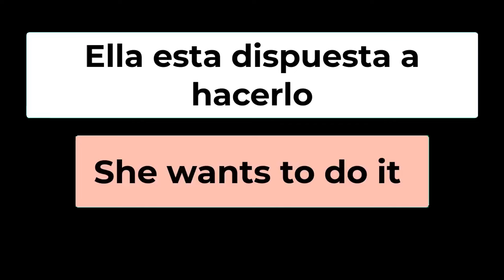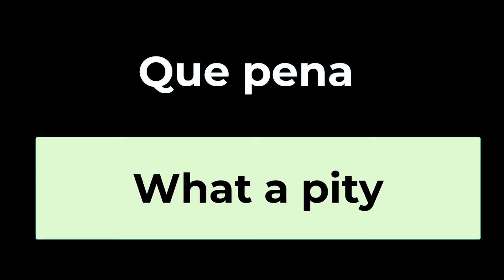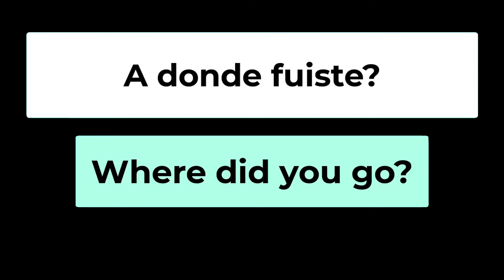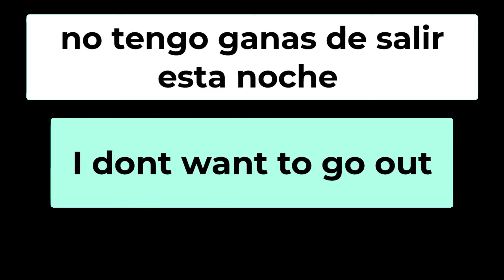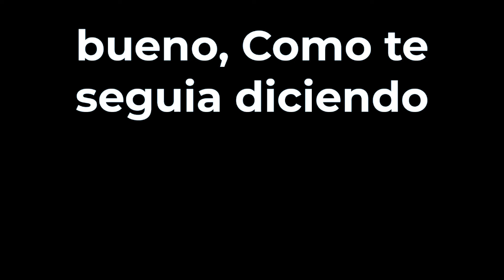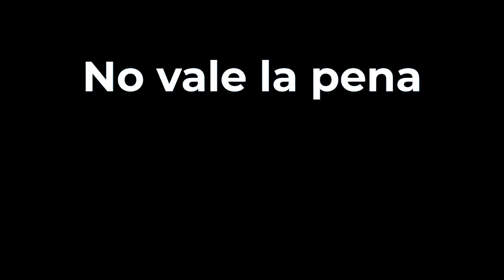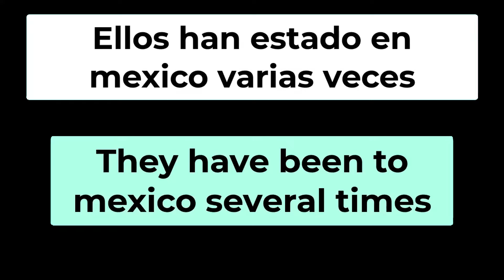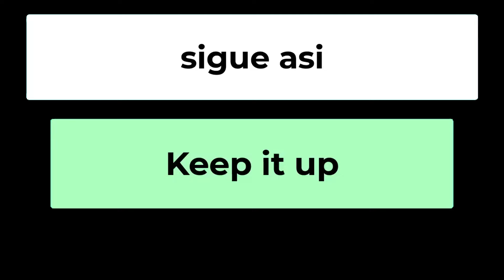Si sabes como decir estas 10 expresiones en INGLÉS ya NO ERES BÁSICO